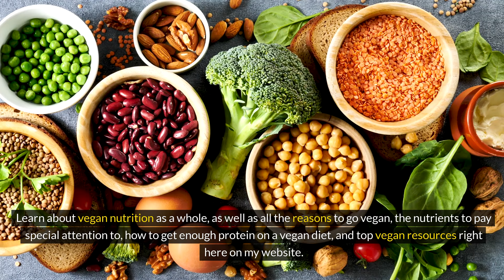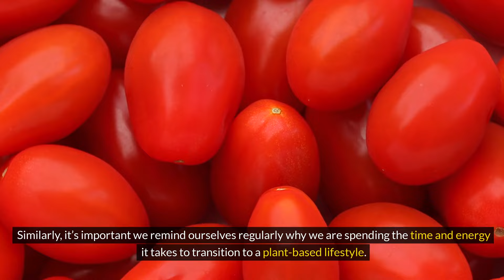Vegan Lifestyle: Tips for Transitioning Successfully and Sustainably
Embarking on a vegan lifestyle journey can be both exciting and daunting. In this video, we offer valuable tips and insights to help you transition successfully and sustainably into the world of veganism. From practical advice on meal planning and grocery shopping to navigating social situations and finding support within the vegan community, we cover all aspects of making the switch to a plant-based diet. Join us as we explore the ethical, environmental, and health benefits of vegan living and provide guidance on adopting sustainable habits that align with your values. Whether you're considering going vegan for ethical reasons, environmental concerns, or health motivations, this video serves as a comprehensive resource to support your journey towards a more compassionate and eco-friendly lifestyle. Get ready to embark on a transformative path towards greater well-being for yourself, the animals, and the planet.